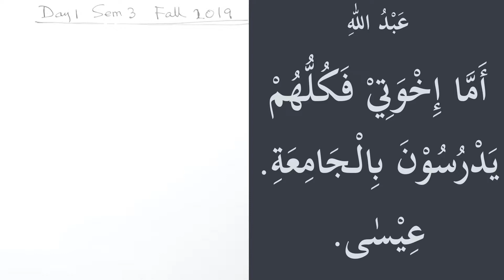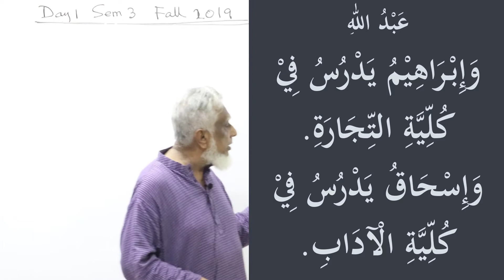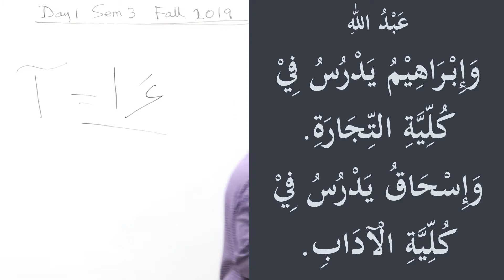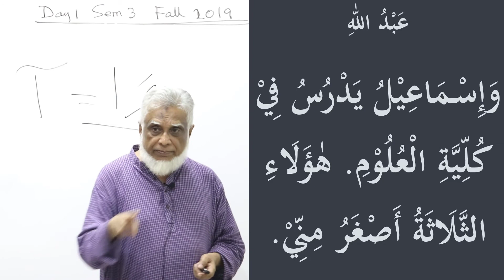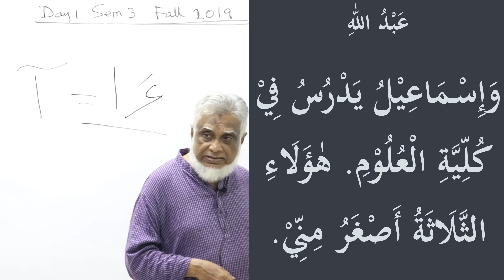3 Reader 4 Lesson 1 Part 3 | Conversation in the Bus | Mudaari অনতীত ক্রিয়া | LQDhaka reza karim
Madinah Arabic Reader 4 Lesson 1 Conversation
Mudaari Verb
অনতীত ক্রিয়া
Arabic for Understanding Quran
as taught in Madinah University and at LQToronto
Dr. V Abdur Rahim
Asif Meherali
Semester 3 Fall 2019

LQToronto.com
LQDhaka.com